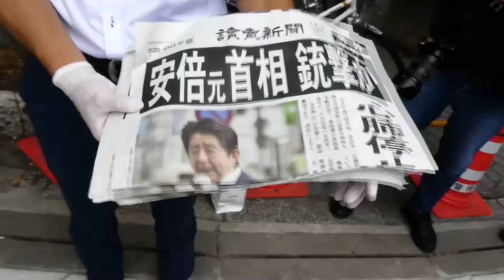El detenido por el asesinato de Abe será sometido a un examen psiquiátrico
Las autoridades policiales de Nara, en el oeste de Japón, trasladaron hoy al detenido por el asesinato del ex primer ministro Shinzo Abe a un centro en la cercana ciudad de Osaka, donde será sometido a un examen psiquiátrico.

¡Visítenos!